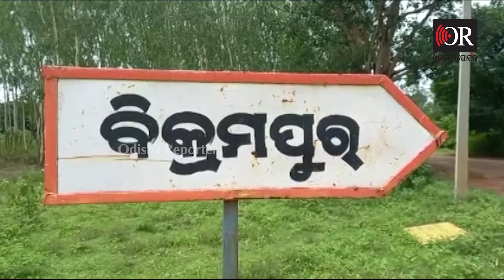ନଦୀରୁ ଲୁଟ୍, ପ୍ରଶାସନ ଚୁପ୍ | Odisha Reporter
ସ୍ପଷ୍ଟ ଦିବାଲୋକରେ ଚାଲିଛି ବାଲି ଚୋରା ଚାଲାଣ। ବେଆଇନ ଭାବେ ନଦୀ ଗର୍ଭରୁ ବାଲି ଲୁଟି ଚାଲିଛନ୍ତି ମାଫିଆ। ପ୍ରଶାସନ ସାଜିଛି ନିରବଦ୍ରଷ୍ଟା। ଏ ନେଇ ବାରମ୍ବାର ଅଭିଯୋଗ ପରେ ବି ହେଉନି କାର୍ଯ୍ୟାନୁଷ୍ଠାନ। ଯାହା ଫଳରେ ବାଲି ମାଫିଆଙ୍କ ଦୌରାମ୍ୟ ବଢ଼ିବାରେ ଲାଗିଛି।